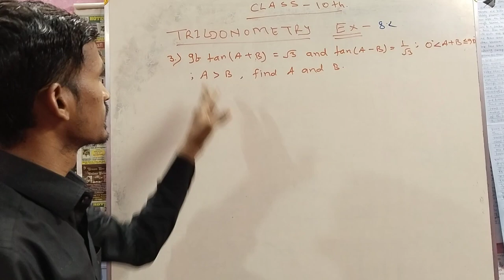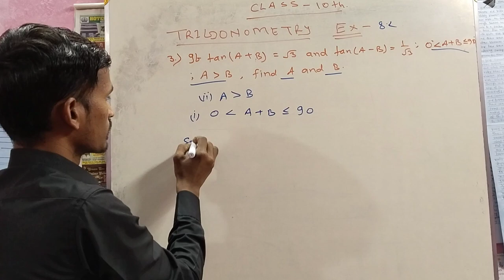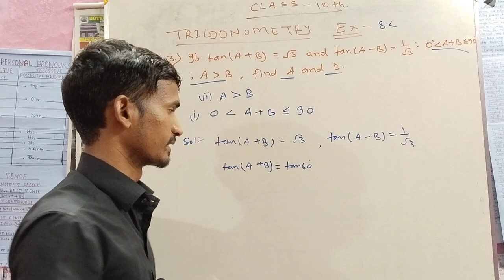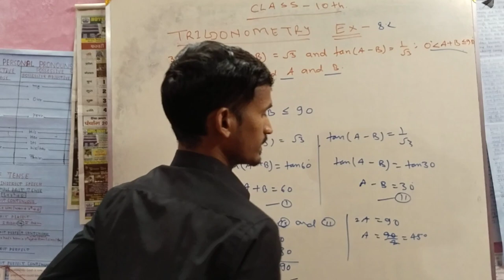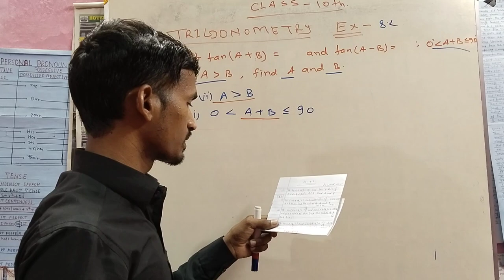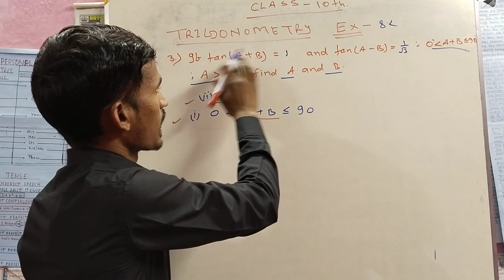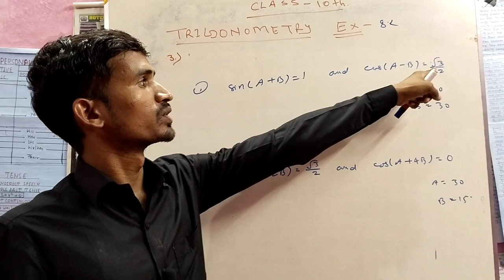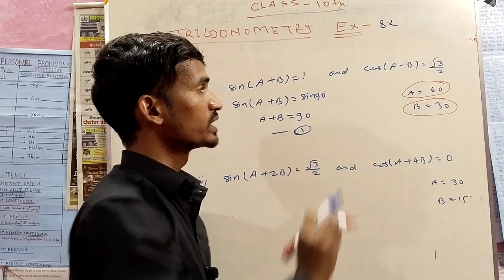class 10 maths chapter 8 exercise 8.2 question 3 in hindi || trigonometry || ncert book maths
class 10 chapter 8 trigonometry exercise 8.2, class 10 chapter 8 trigonometry exercise 8.1, class 10 chapter 8 trigonometry, class 10 chapter 8 trigonometry introduction, class 10 chapter 8 trigonometry exercise 8.1 question number 9, class 10 chapter 8 trigonometry exercise 8.1 question number 6

exercise 8.2 class 10 maths, exercise 8.2 class 10 maths question 3, exercise 8.2 class 10 maths question 2, exercise 8.2 class 10 maths ncert solutions in hindi, exercise 8.2 class 10 maths solutions, exercise 8.2 class 10 maths ncert

ncert book maths class 10 exercise 8.2, ncert math book class 10th exercise 8.2